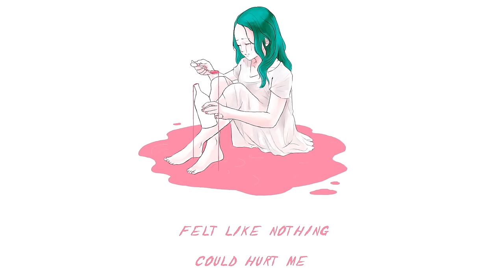Au/Ra - Medicine (Lyric Video)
xx Au/Ra

LYRICS:

Dirty laundry
Hanging out with the white lies
‘Til they’re clean sheets

Testing loyalties
Please don’t make
Make me choose sides
When you leave me

Band aids for all my scraped knees
Blankets when I had bad dreams
Felt like nothing could hurt me
‘Til you hurt me

I wish there was a sugar coated pill for it
I wish you had some words that wouldn’t make me sick
‘Cause this time you can’t make it all better again
Now is now
And that was then
You can’t x 4
Be my medicine

Empty bottles
Strawberry syrup
Too easy to swallow

But what did I know?
Plot twist
Twisting my heart
‘Til it’s hollow

And
No I’m not oh
Not okay